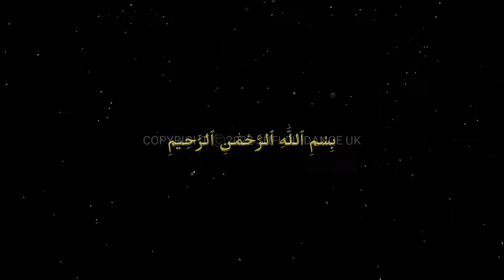Ya Hameedo x 6000 | Wazifa For Anger Issues | Especially For Husband & Wife | Download Won't Work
Rules Of Ya Hameedo 6000 Times Listening:
Anyone Can Listen With Any Anger Issues.
0: This Is For Those Who Cannot Read.
1. Have To Listen While Sitting At Home ( not while travelling) With Headphones.
2. Listen Once: With Fajr Prayer Or Morning Time Or Once Night Time Or Anytime.
3. Listen Twice: Once With Fajr Prayer Or Morning Time & Isha Prayer or Night Time.
6. Do Not Recite Anything In Beginning, Just Do Your Dua / Prayer After Finishing.
7. Total Days Of Wazifa Is 72 Days, If Want Can Continue Another 72 Days Can Do As Many Times As Many Times.

Follow Sufi Guidance Channel WhattsApp For Regular Updates On Numerology, Gemstones & Wazaif Etc:

About Sufi Guidance Free Clinic:
Quote Barey Shah Ji:

If You Want To Purchase From Sufi Guidance Products Like: Oil, Janamaz, Tasbeh Etc, Join This  Mute Group (Admin Will Respond):

LINKS ABOUT US:
Wikipedia About Akhtar Moeed Shah Al-Abidi: